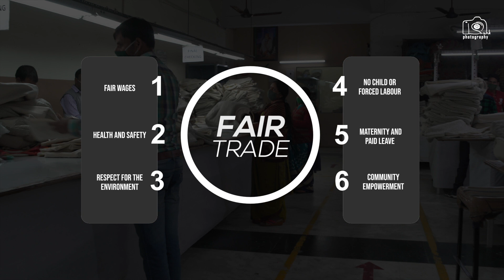Fashion and Apparel Industry – Truths and analogies behind the profession and craft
This video ventures the know-how of Fashion and apparel industry across the globe and how it is impacting the environment by some hazardous courses of action. It also features key measures, few entrepreneurs/Industrialists are taking in order to safeguard the nature and the tenacious artisans who strive to make their living in clothing industry.

An attempt by Ishank Photography to traverse through the journey of one such organization and its state- of-art endeavors to meet the exponential demand of wardrobe worldwide and maintaining a fair trade policy towards workers.

We produce international quality videos and Films for Organizations across Delhi, Faridabad, Noida, Gurgaon, and many more locations in NCR at very reasonable price.

Book your Industrial video shoot, Commercial video shoot,  E-commerce video shoot, Corporate video shoot, Event video shoot or Product video shoot from Ishank Photography.
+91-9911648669